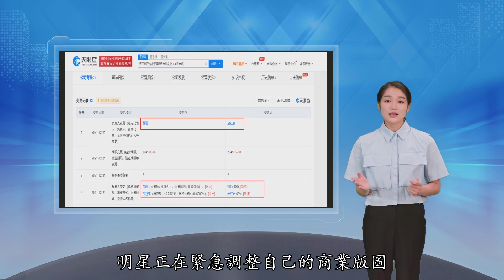薇娅被查后，多地税务喊话自纠查税，明星急调商业版图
12月22日 天眼查App显示 近日 海口树获企业管理咨询合伙企业发生工商变更 贾乃亮、贾珊退出合伙人行列 新增合伙人蔡巧、赵红岩 同时 该企业执行事务合伙人由贾珊变更为赵红岩 公开资料显示 海口树获企业管理咨询合伙企业成立于2021年3月 出资额50万元人民币 成立时贾乃亮的合伙份额为99.5%、贾珊为0.5% 值得一提的是 该企业12月1日曾被列入经营异常名录 12月6日被移出 彼时 AI财经社从天眼查App发现 张国立、冯小刚退出共同持股公司深圳凯华联谊文化投资有限公司 王忠磊 、王忠军一并退出股东行列 同时王忠军不再担任董事职位 12月20日 章子怡汪峰退出共同持股公司新影佳映电影文化发展有限公司 薇娅偷逃税案件曝光后 多地税务部门喊话明星艺人、网络主播在年底前自查补税 这样可以从轻或免罚 否则将重罚 12月22日 浙江省税务局、上海市税务局、北京市税务局等多地税务局相继发布通告称 依法纳税是每一个公民应尽的义务 明星艺人、网络主播等社会公众人物 更要严格遵守税法规定 或受此影响 明星正在紧急调整自己的商业版图